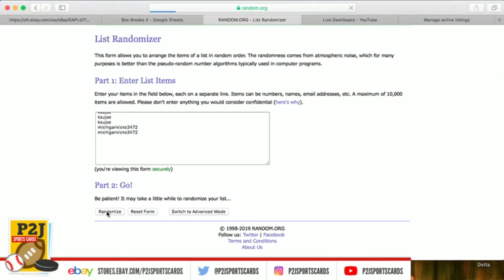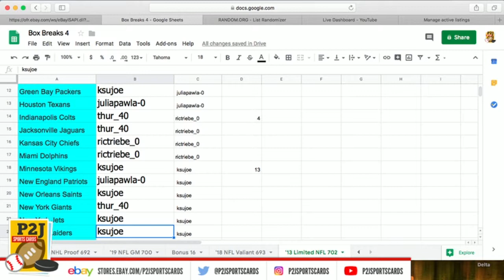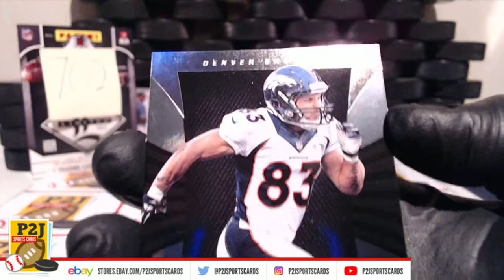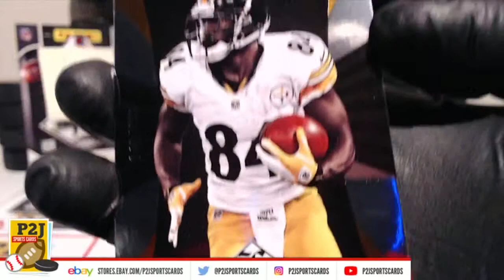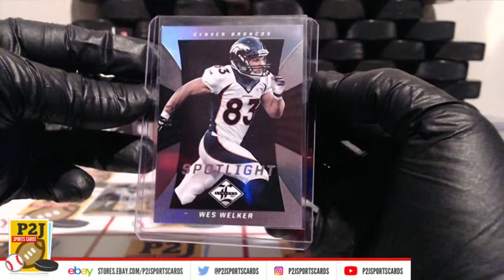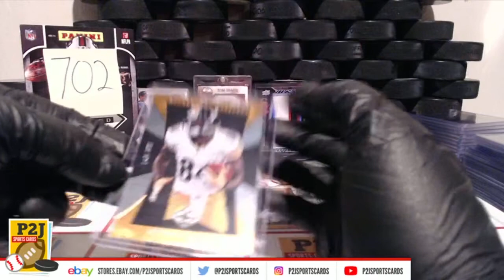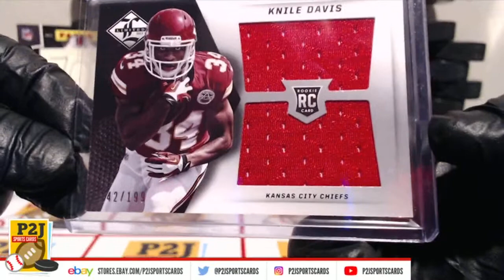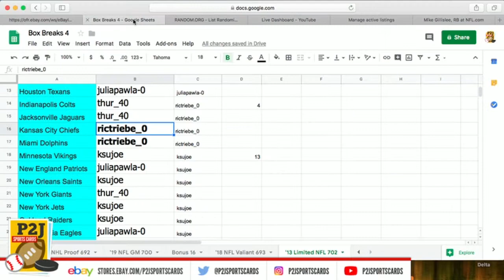eBay LIVE Breaks - #702 2013 Panini Limited Football Box Break nfl P2J Sports Cards